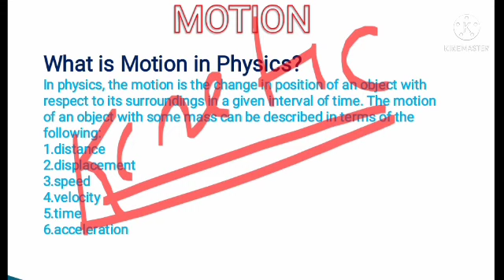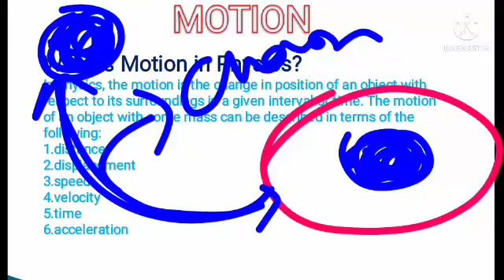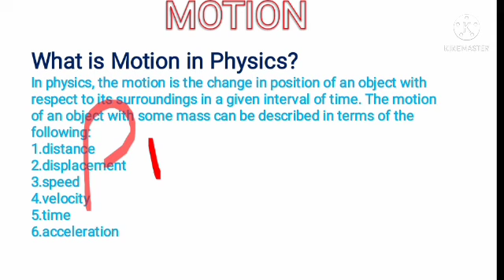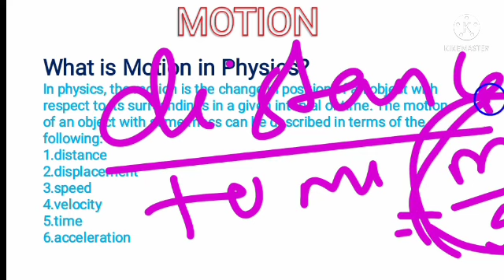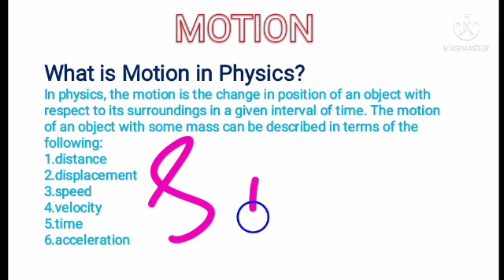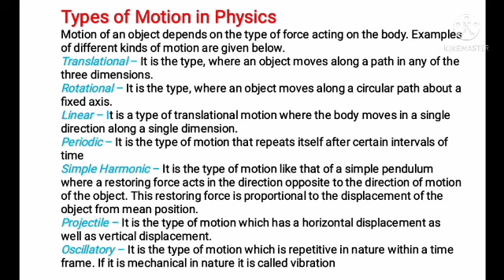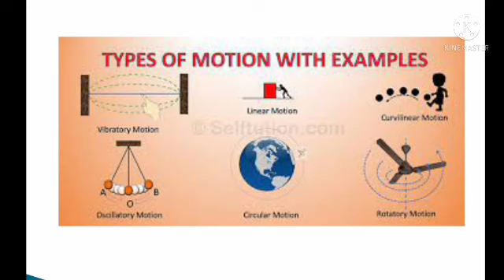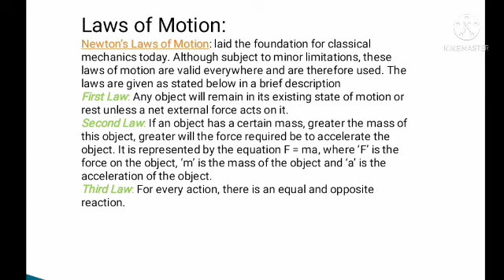Motion||Newton's Laws Of Motion||Physics Class For OSSTET & CHT 2022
Physics Class For OSSTET 2022
OSSTET 2ND PHASE Notification
OSSTET Physics Class
Contractual High School Teacher Recruitment 2022
CHT Physics Class
Physics Class For Contract Teacher
Physics Class For OSSTET 2ND PHASE
OSSTET PHYSICS CLASS
CONTRACT TEACHER PHYSICS CLASS
Physics Class For OSSTET